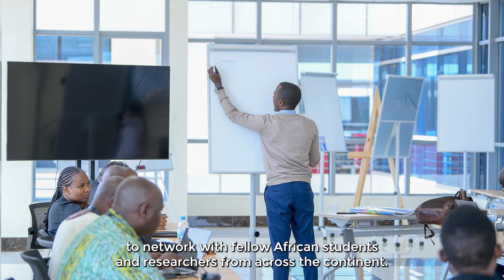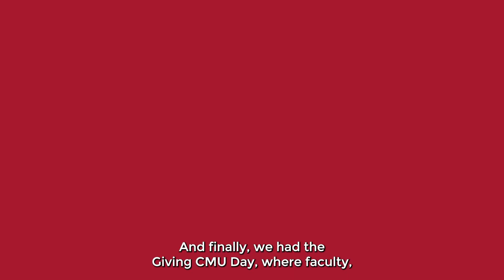CMU-Africa Monthly Round-Up: November 2022